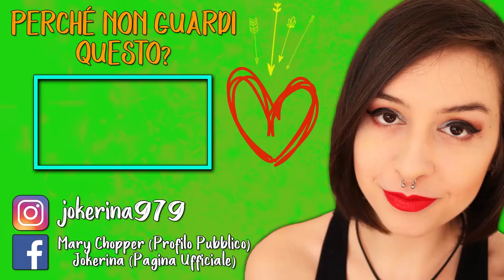PRIME COMMOZIONI | FINDING PARADISE #4